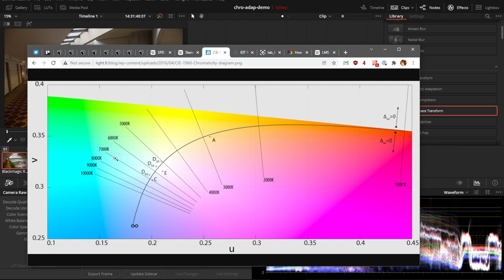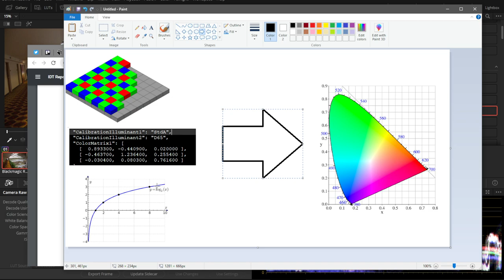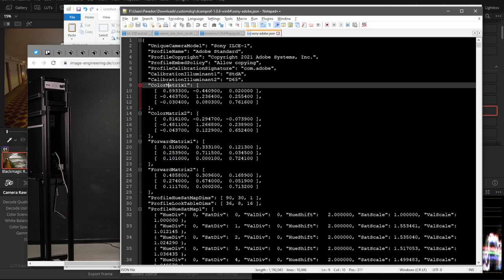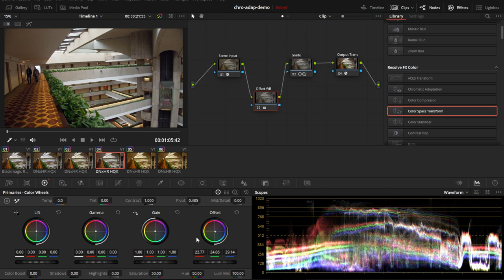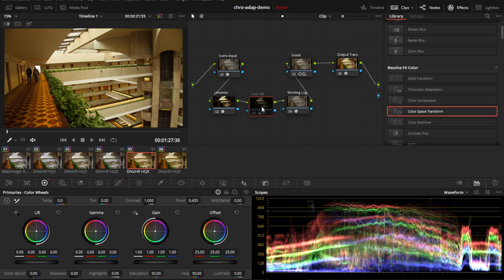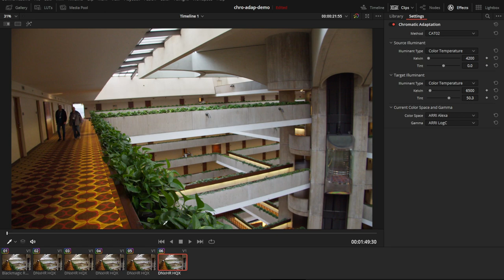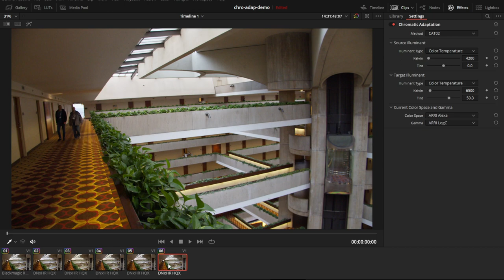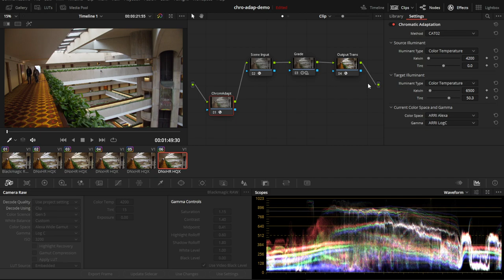Fix White Balance on Log Footage using Chromatic Adaptation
Made this on request of the DaVinci Colorists support group on Telegram, thanks guys!

0:00 The Setup
2:05 How RAW white balance works
6:15 Trying common remedies
10:00 Chromatic Adaption - The Solution